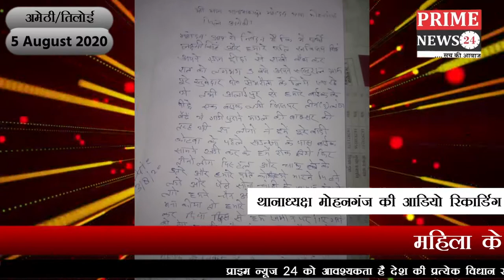राखी बांधकर मायके से ससुराल जा रही महिला से हुई छिनैती।महिला के विरोध करने पर चाकू मारकर किया घायल।